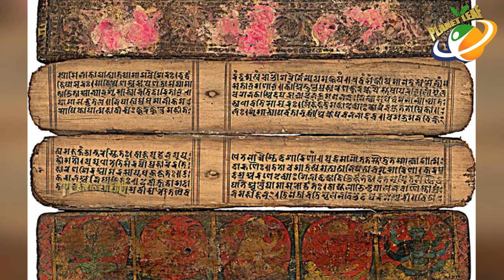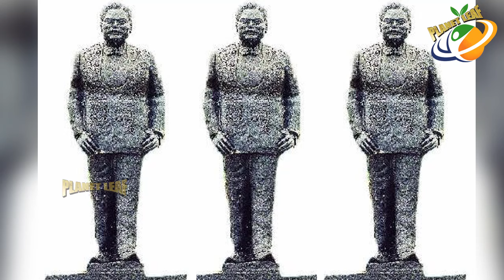Indian Legendary Wrestler Kodi Rammurthy Naidu Untold Story || బాహుబలిని తలదన్నే కలియుగ భీముడు || CC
Indian Legendary Wrestler Kodi Rammurthy Naidu Untold Story -
 బాహుబలిని తలదన్నే కలియుగ భీముడు - CC

Kodi Ramamurthy Naidu (1882–1942) was born to Venkanna in the month of April 1882 at the village of Veeraghattam in the Srikakulam district of Andhra Pradesh in India. His mother died when he was a little child. Since the boy had become motherless, his father treated him with more care and affection in his childhood. As he grew up he started quarrelling with his age group youngesters the father Venkanna sent him to Vizianagaram for his studies where he lived with his uncle who was serving there as an Inspector of Police.

Ramamurthy Naidu, also known as Prof. Rammurty, was an Indian bodybuilder who earned enormous respect for India in the field of wrestling. Prof. Rammurty worked as Physical Education Teacher in the Branch College of Vizianagaram. He got profound knowledge in Vayu Stambhana (air resistance) and Jala Stambhana (water resistance). He was awarded with the title of Kaliyuga Bhima by the King George V of the United Kingdom. He established a Circus (company) and earned a lot of money but donated it to the charitable trusts and contributed a lot in the Indian independence movement.

This great bodybuilder performed impressive feats like stopping a car at high acceleration, breaking iron chains and holding an elephant leg on his chest, as well as juggling elephant babies with weights attached to them. He also performed in France, Germany, Japan and Spain. King George and Queen Mary were impressed with his feats and gave him the title Indian Hercules after watching his display of physical strength at Buckingham Palace. He was the first Indian to be so honoured by the royal couple. When he put before them the historical facts of Bhima of Mahabharat and compared it with those of Greek Hercules and Prussian Sandow, the King awarded him another more prestigious title of Kaliyuga Bhima to him.

Bullfighting in Spain

When he was in Spain the Spanish people invited him to see the bullfighting. He went there, saw the fighting but he was not impressed. In order to show his muscle power, he entered the bullfighting ring, caught hold on a bull by its horns and threw it to the ground. Although he had no experience of fighting such bulls yet he dared to do and performed it successfully.

A statue of him is erected on the Beach Road of Visakhapatnam. Another statue is also situated in his home town Veeraghattam and also in home district [SRIKAKULAM].A stadium is constructed on his name in Srikakulam. An information plate has been fixed behind the statue, The images of both are shown here in above of this article.